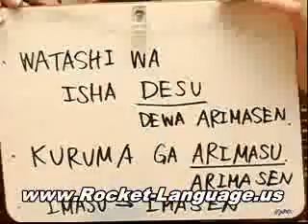The Top Benefits of Using the Rocket Japanese Language Course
Speak and improve your Japanese with every lesson, by taking part in the modern, everyday conversations that make up the popular Rocket Japanese Premium 31-lesson Interactive Audio Course,
Speak Japanese naturally by understanding the culture and how the language works, with 31 Language & Culture Lessons that include easy to follow videos and step-by-step explanations on Japanese writing, over 300 embedded audio clips and more.
Build your Japanese vocabulary and improve your audio recognition of common Japanese words and phrases (and have fun at the same time!) with the MegaJapanese software games,
Know how much your Japanese has improved with the Rocket Japanese interactive quizzes and Rocket Rehearsal self-tests,
Boost your Japanese-speaking confidence by getting certified with the Rocket Japanese Certificate Tests!
Have all your Japanese language questions answered by the Rocket Japanese teachers, native speakers and fellow Japanese learners in the Japanese Spanish Forum -- open 24/7!
Make the most of your precious learning time: your course is made up of easy-to-manage sections and user-friendly navigation that guide you on the recommended learning path - and you won't forget which lesson you're up to or where you're headed next because we've included helpful progress tracking.
All of your course materials are available online 24/7 in our Rocket Japanese Premium members' area, so you can learn at your own pace, in your own time.

More than 20,000 Rocket Japanese learners have LIFETIME membership to the Rocket Japanese Premium course and FREE access to all upgrades and enhancements -- you can too!

You won't believe how easy it is to learn Japanese with all this at your fingertips - learn at your own pace, when it suits you, and most importantly, ENJOY yourself. There's absolutely nothing standing in your way of becoming the confident Japanese speaker you want to be!